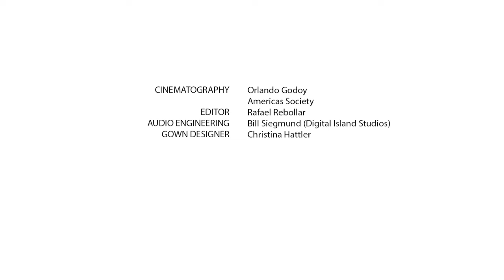Lucía Pulido performs Augusto Polo Campos "Cuando llora mi guitarra"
Colombian vocalist Lucía Pulido presented a program entitled "Canciones de Despecho" just in time for Valentine's Day at Americas Society.

Here she performs Augusto Polo Campos "Cuando llora mi guitarra" with Sergio Reyes (violin), Sebastián Cruz (guitar), and Pedro Giraudo (bass).